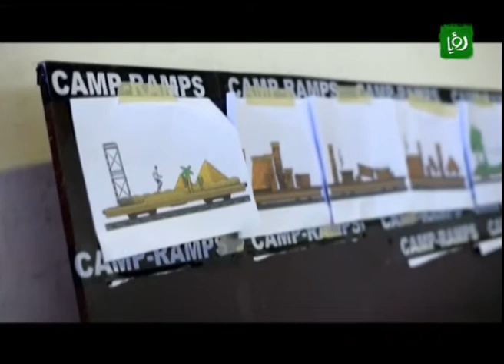تعادل المنتخب الأولمبي مع الإمارات في نهائيات آسيا - Extra Time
عودة الدولة - محلل رياضي يتحدث عن تعادل المنتخب الأولمبي مع الإمارات في نهائيات آسيا، حاوره الزميل طارق عصفور.